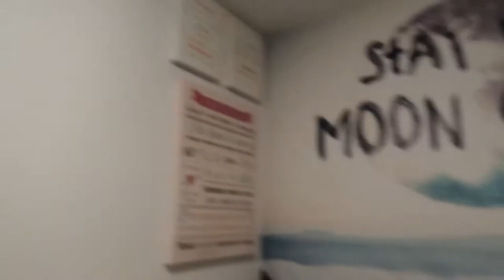I Moved? | September 27, 2019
Big changes! I moved.

Equipment:
Camera: Canon G7x Mark II
Tripod: Manfrotto MTPIXI-B PIXI Mini Tripod
Editing Software: Filmora